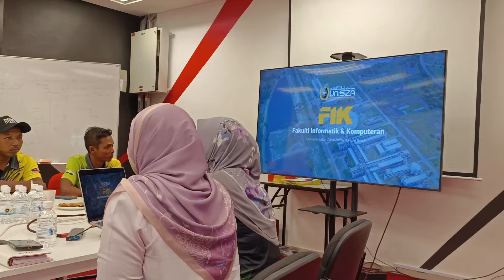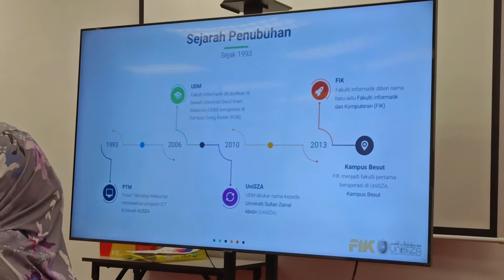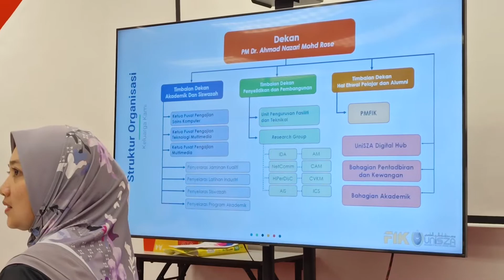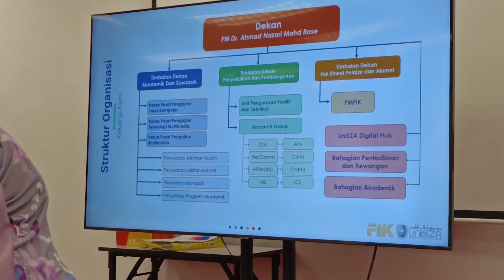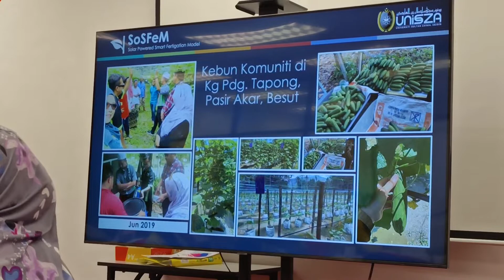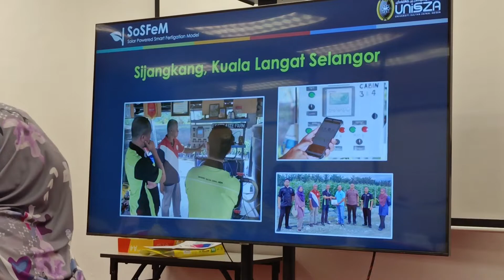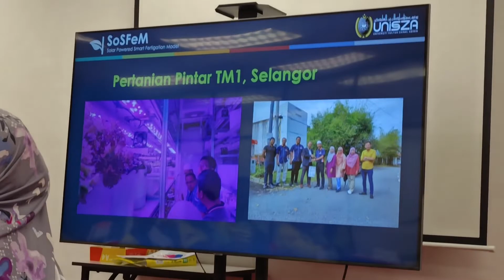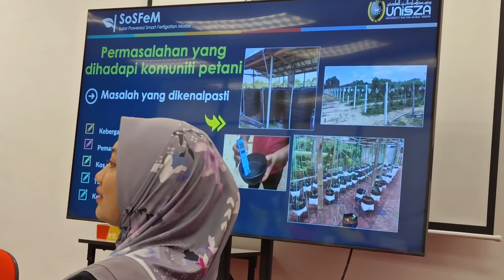[ Sayur ] Perbincangan Berkaitan IOT Dengan Kumpulan Penanam CILI FERTIGASI Dari Manong, Perak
Perbincangan Berkaitan IOT Dengan Kumpulan Penanam Cili FERTIGASI Dari Manong, Perak